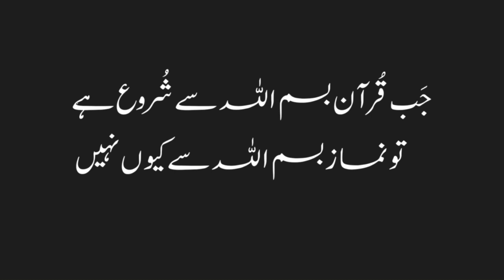Namaz Parhne Ka Tarika Bismillah Ku Nahi - اہل سنت کے نزدیک بسم اللہ کیوں نہیں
بعض اہل سنت کے گروہ میں بسم اللہ پر توجہ کیوں نہیں
اور بعض کے نزدیک بسم اللہ ہی غائب کردی گئی
حقیقت